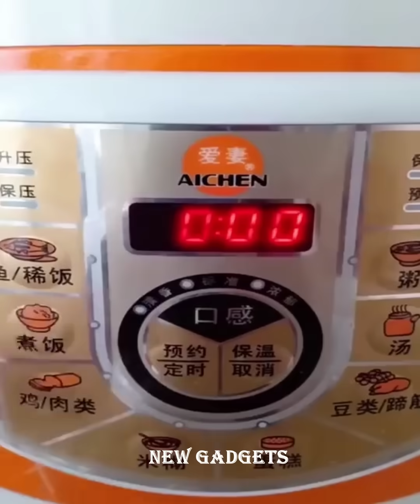New Gadgets!😍Smart Appliances, Kitchen tool/Utensils For Every Home🙏Makeup/Beauty🙏Tik Tok China #481